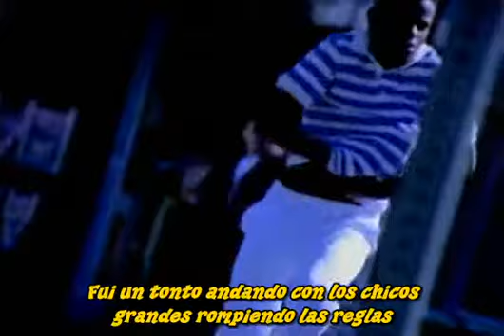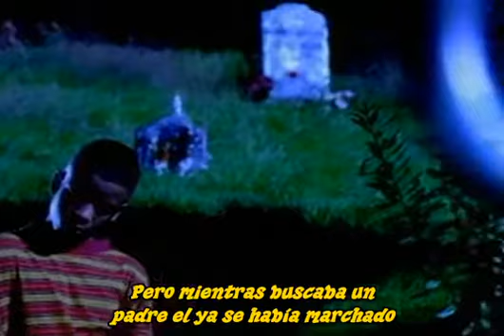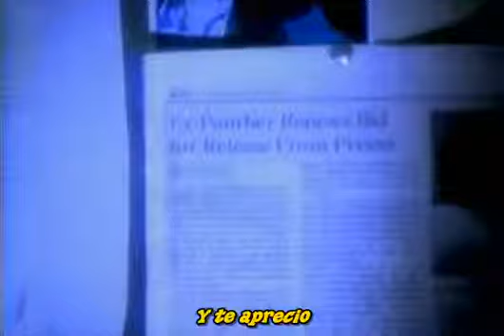2Pac - Dear Mama